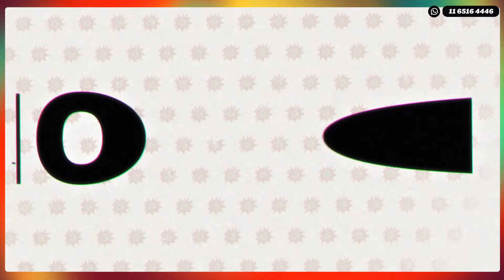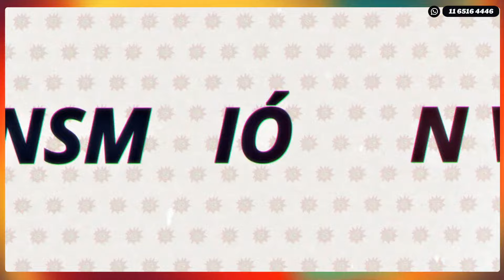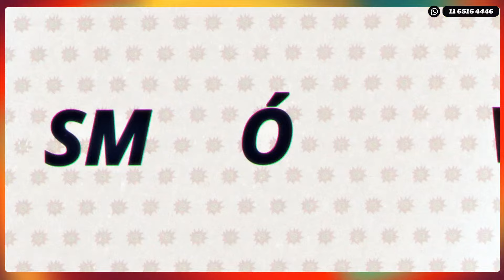LABURARTE 28-3-24 en Caput 💥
en YouTube y Twitch